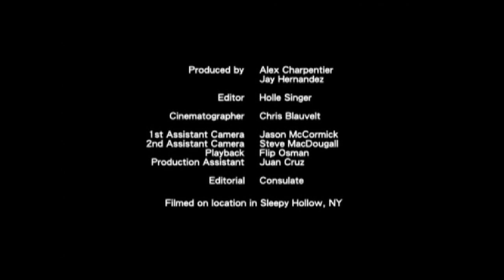Pagoda — Happy Song (Music Video)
Last Days DVD (2005)

Michael Pitt — vocals, guitar
Christian Zucconi — bass
Ryan Donowho — drums

Lyrics:

Listen my new friend, please
And have a sympathetic tender ear
I was born in this junkyard
And it's was the prettiest little thing to me

Vanity!
Deface me!

Here's the part in the song
Where you think of me all wrong
And here's the part where I choose
That I got nothing left to lose, cause
Any pain that you can bring to me
Is nothing comparatively
But now I've been so lost and found
I can't smile, I can't frown

Happy song, nothing's wrong
It's all fun, I'm all numb

How much can one man stand,
Before he kisses a cold, dead street?
This across bares a billion lost souls
Three times do I fall to my bloody bare feet

Think again, my lovely friend
Don't ask for more, you dirty whore

Where you tell me you don't care
I made you in my head
And you don't even care

It's all fun, but I'm all numb
This is fun, but now I'm done
But now I'm done